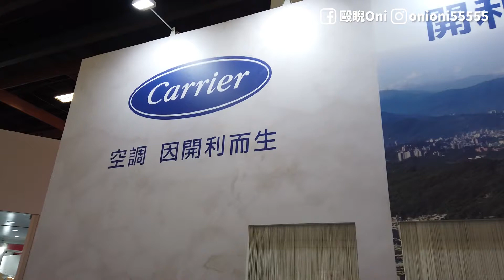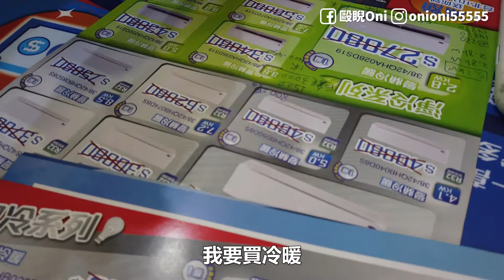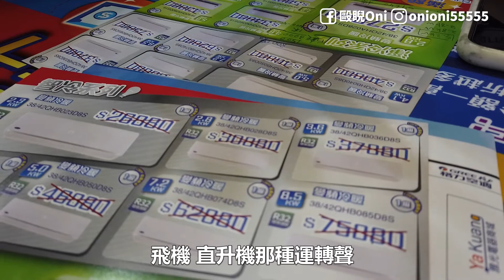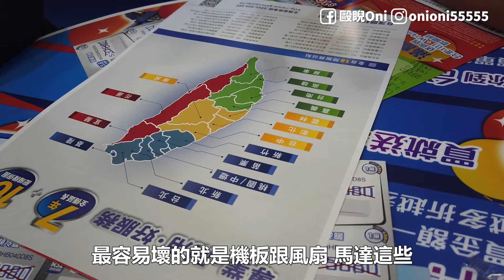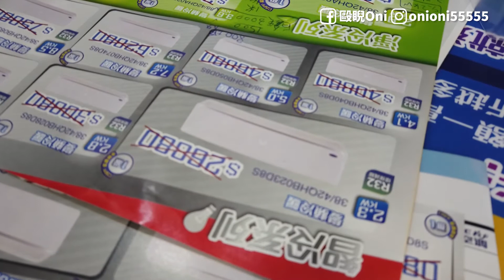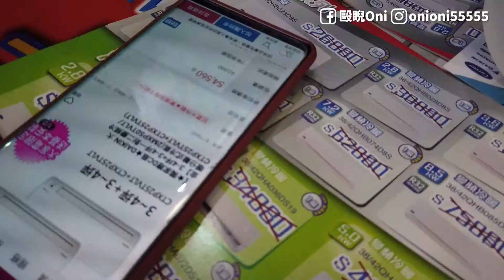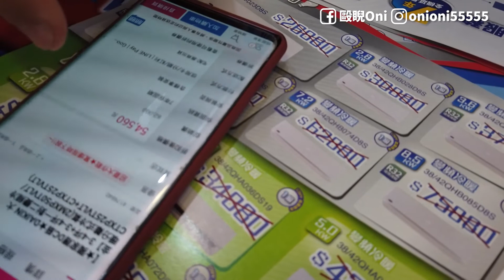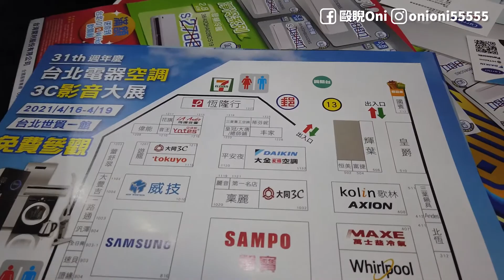冷氣挑選-開利｜網路評價不錯的冷氣品牌｜新家裝潢#7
(影片拍攝日期為三級警戒發布前)
我們在電器展真的花了很可多時間，差不多從台北到台南四小時的時間，努力問用力想. 希望可以有最好的選擇😀

🔍影片導覽
00:00 開利空調
00:20 安裝報價(危險施工、銅管、鐵架..)
03:35 為什麼很少人推薦開利冷暖
05:26 開利售後服務
06:08 網路價便宜，現場購買優勢在哪?!